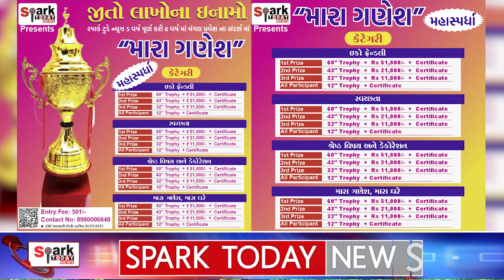મારા ગણેશ મહાસ્પર્ધામાં જીતો લાખો નાં ઇનામ 2023 | Spark Today News Vadodara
મારા ગણેશ મહાસ્પર્ધામાં જીતો લાખો નાં ઇનામ